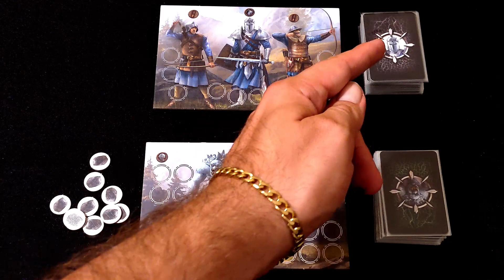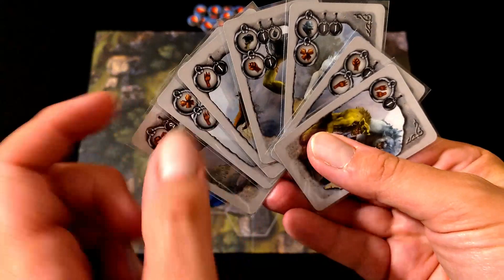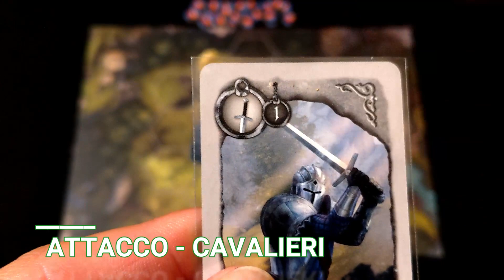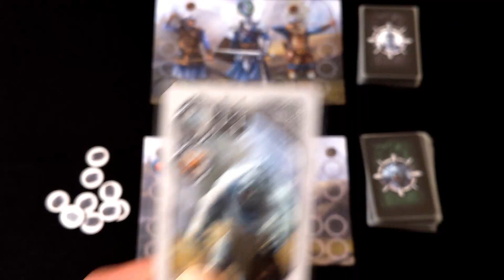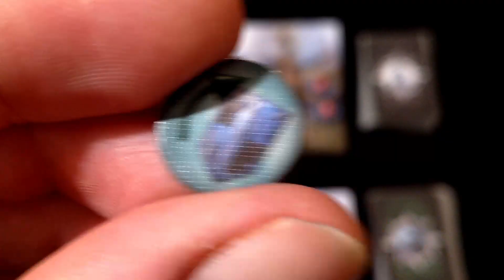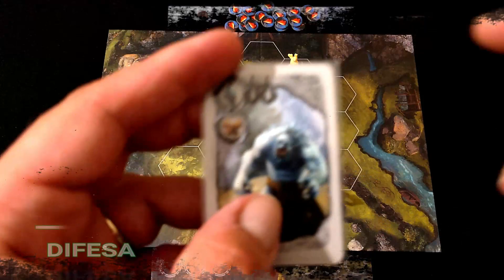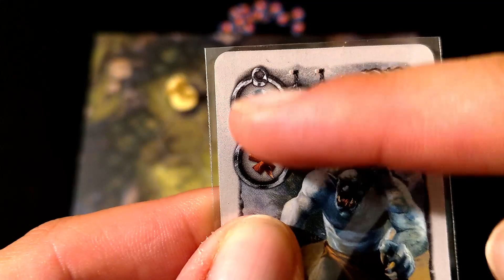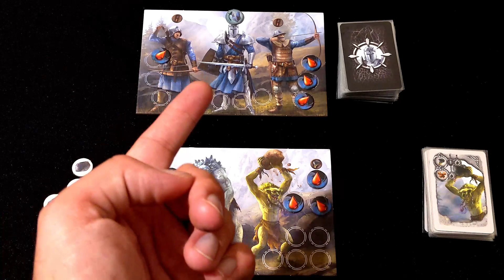Drako: Cavalieri e Troll - setup e regolamento in italiano (tutorial) [SUB ITA]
Drako: Cavalieri e Troll - un gioco asimmetrico di combattimenti per 2 giocatori.

Vuoi condurre una tremenda battaglia fra un gruppo di cavalieri e due possenti troll? Puoi acquistare Drako: Cavalieri e Troll su Get Your Fun cliccando qui

Il Re ha messo una taglia su due Troll che attaccano le vie commerciali. Tre Cavalieri vogliono metter fine alla minaccia e tender loro un'agguato ma i due  Troll se ne sono accorti... che la battaglia abbia inizio!

L'alba si avvicina: impersona una delle due fazioni, usa le carte per attaccare, difenderti e scatenare le tue mosse speciali.

I Troll devono fare in fretta: possono caricare gli avversari o tempestarli di rocce. I Cavalieri devono giocare d'astuzia, lanciando frecce dalla distanza e attaccando al momento opportuno... e se le cose vanno male possono sempre chiedere rinforzi. Chi vincerà la battaglia?

Buona visione!

0:00 Introduzione
0:28 Setup e Componenti
1:30 Panoramica del Gioco
2:07 Flusso di Gioco
2:36 Pescare Carte
2:50 Giocare Carte
3:09 Movimento - Cavalieri
3:41 Attacco - Cavalieri
4:44 Difesa - Cavalieri
5:05 Freccia - Cavalieri
5:31 Rinforzi - Cavalieri
5:49 Schivata - Cavalieri
6:04 Movimento - Troll
6:24 Attacco - Troll
6:40 Difesa - Troll
7:08 Lancia Roccia - Troll
7:36 Carica - Troll
7:59 Le Rocce - Troll
8:19 Fine Partita
9:01 Conclusione